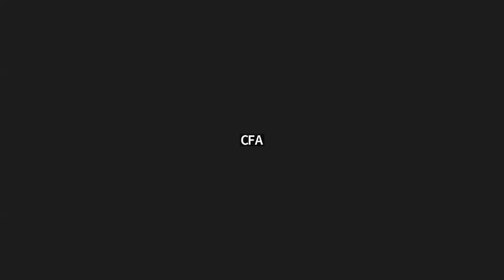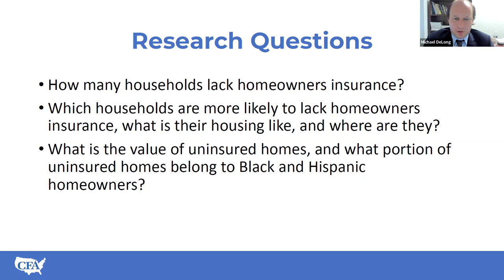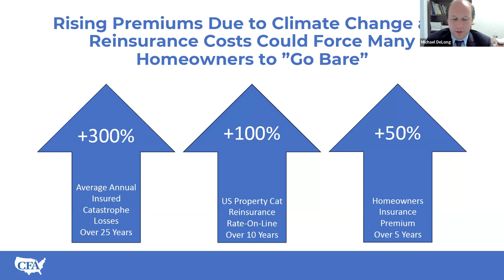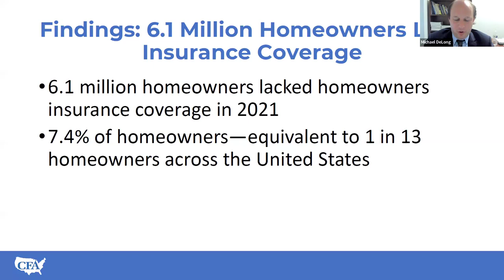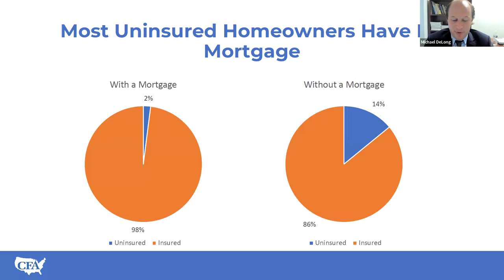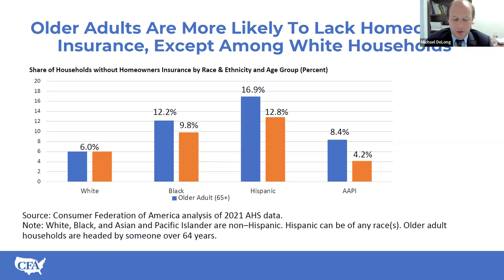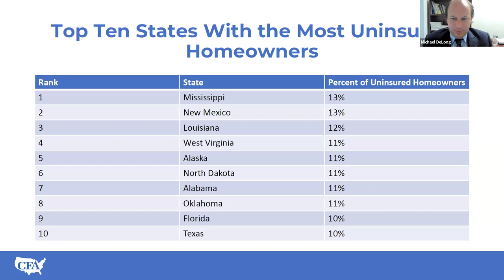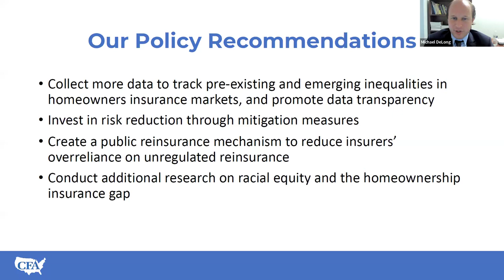EXPOSED: Homeowners Insurance, Climate Risk, and Growing Risks to Consumers and Housing Markets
Homeowners insurance serves as a crucial safety net for American homeowners, protecting their homes against unexpected damage. However, escalating climate disasters and soaring prices in the global reinsurance market have seriously strained the homeowners insurance system.  This webinar brings together national experts to discuss the scale, disparities, and consequences of our mounting homeowners insurance crisis. Our discussion will build on a groundbreaking new report by the Consumer Federation of America.